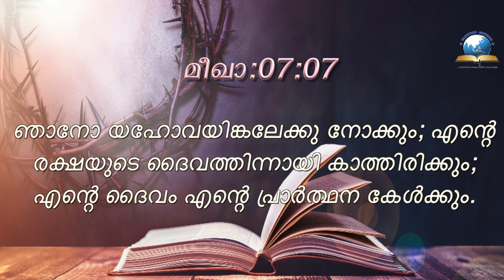Today's Malayalam Bible Verse I Today’s Malayalam Bible Words [09/08/2021]